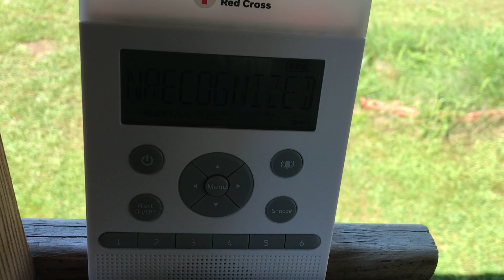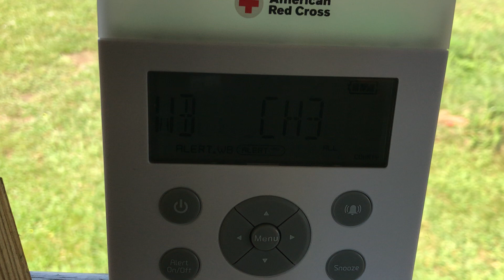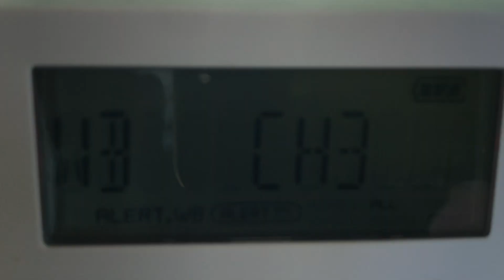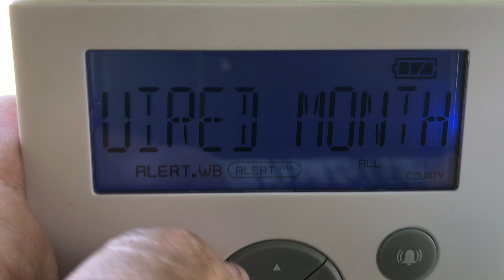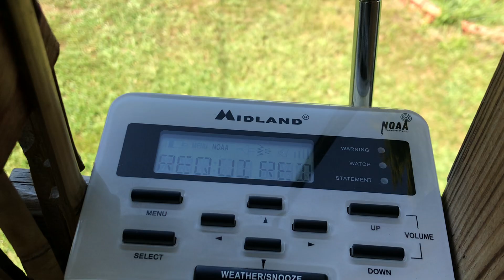Required Weekly & Monthly Test on Environment Canada from 8/7/24